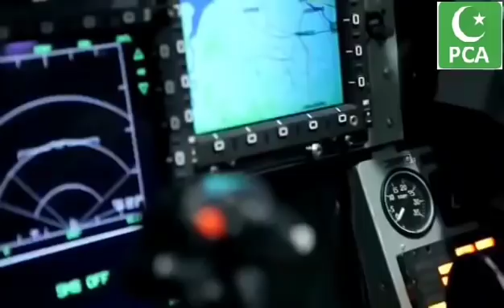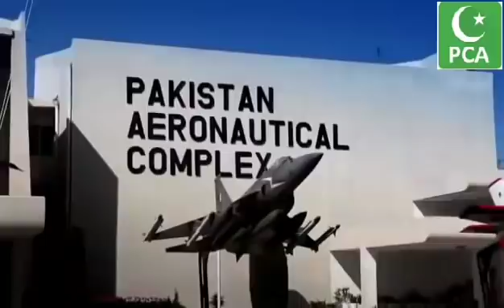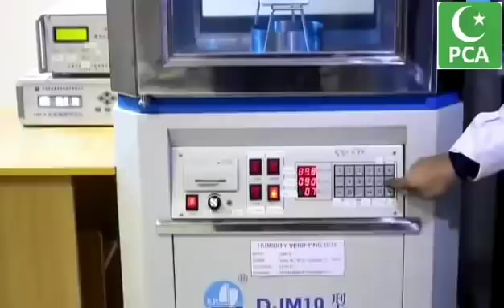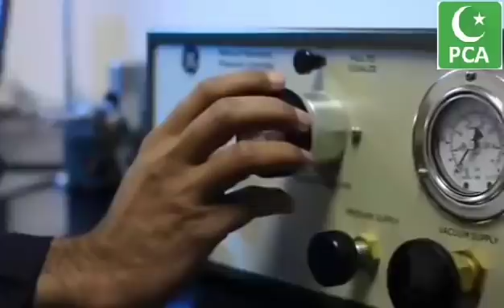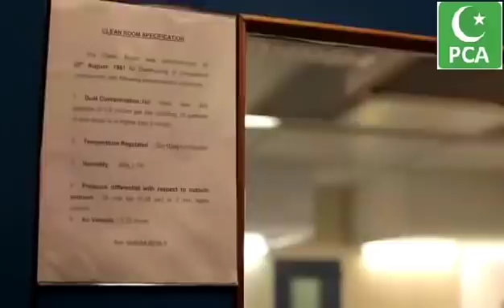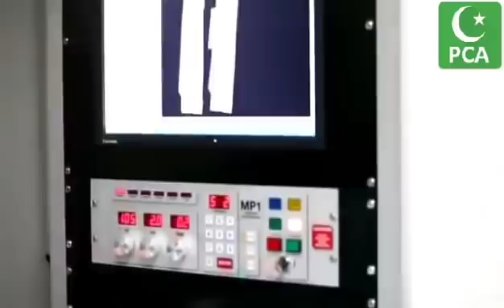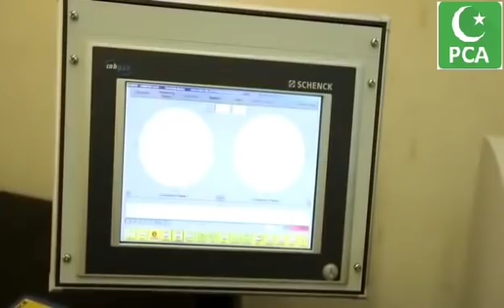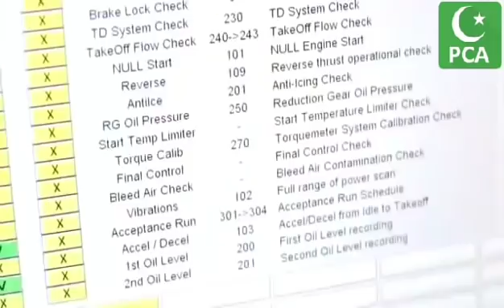How does Pakistan rebuild factory The C130_F-16 And Mirage engine with out any help ?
Mirage Rebuild Factory, known as MRF, is a dynamic setup that undertakes variety of aircraft and engine overhauls. The setup became a bench mark of MRO for western systems technology through overhauling of Mirage aircraft for the last four decades. The factory undertakes complete MRO solution from testing to overhaul of Aircraft components and major inspections of fixed wing aircraft.

MRF is responsible for structure repair of western platforms and weapon systems of PAF. This also includes damage analysis and formulation of repair schemes. These capabilities were instrumental in the recovery of Saab aircraft.

MRF has pioneered aviation coatings for airborne platforms of PAF and its upgraded facility meets European aviation standards.

MRF also upgraded PAF’s vintage platforms with modern Avionics suite along with weapon integration. Air to Air Refueling capability in Mirage aircraft was undertaken by acquiring state of art capabilities by MRF. MRF is also pursuing establishment of repair facility for 4th generation helicopter to position PAC in MRO for rotary wing platforms.

In this regard, PAC will become an approved supplier for Leonardo helicopter division and creation of a recognized maintenance center will serve as a regional hub for all types of scheduled inspections and depot level repairs.

Besides overhauling Mirage aircraft, MRF also overhauls a variety of jet engines for PAF fleet with a comprehensive setup for inspection, repair, and refurbishment of engine parts. This includes, overhauling of engines of Mirage, F-16, C-130, Karakoram-8 and T-37 aircraft. A total of 170 engines are overhauled at MRF every year.